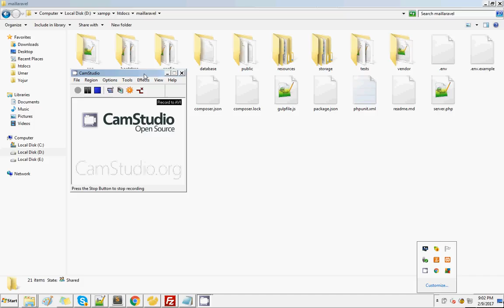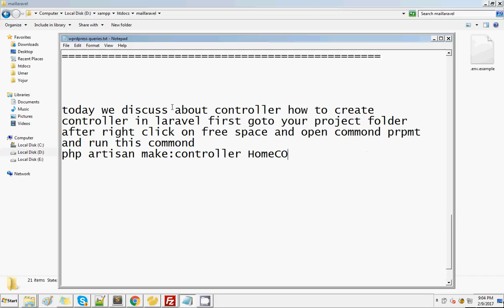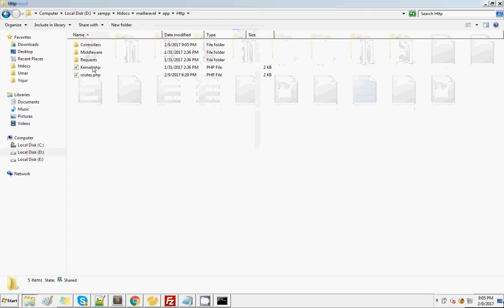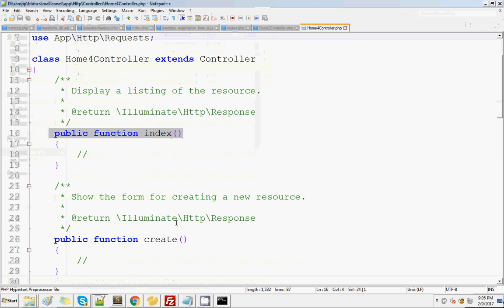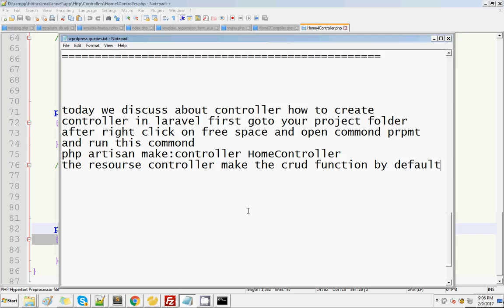how to make controller in laravel part 3laravel series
commonds

php artisan make:controller HomeController

php artisan make:controller HomeController --resource